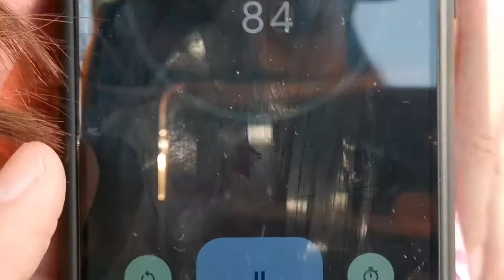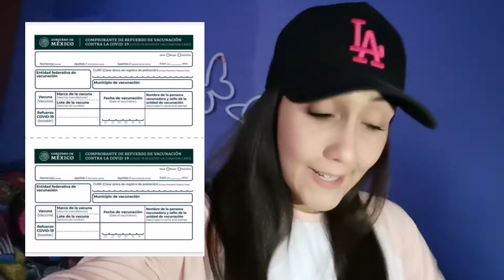Todo sobre el refuerzo de la vacuna covid19 moderna para maestros en la cdmx ¡Tienes que verlo!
Ey! que gusto verte por aca.
Aquí te dejare el link para tu registro, las sedes donde puedes acudir a ponerte el refuerzo de la vacuna covid19 "Moderna"  y los horarios para ti amigo/a Docente.

Calendario de vacunación  refuerzo para Docentes por orden alfabético
Los solicitantes deberán acudir en la fecha indicada de acuerdo con la inicial de su primer apellido:

A, B, C, D, E, F: jueves 13 de enero.
G, H, I, J, K, L: viernes 14 de enero.
M, N, O, P, Q: 17 de enero.
R, S, T, U, V, W, X, Y, Z: 18 de enero

SEDES
Instituto Tecnológico Autónomo de México. Campus Río Hondo en el estacionamiento del Antiguo Hospital de la Marina, entrada por Periférico.

Instituto Tecnológico de Estudios Superiores de Monterrey. Campus Ciudad de México en Tlalpan.

Universidad Iberoamericana. Campus Santa Fe.

Universidad La Salle. Campus Condesa.

Universidad Teconológica de México (UNITEC). Campus Sur en Iztapalapa.

Universidad Tecnológica de México. Campus Cuitláhuac en Azcapotzalco.

*HORARIOS*

De 7:30 am a 4:00 pm

Aquí les dejo este link con toda la información para poder descargar su certificado.